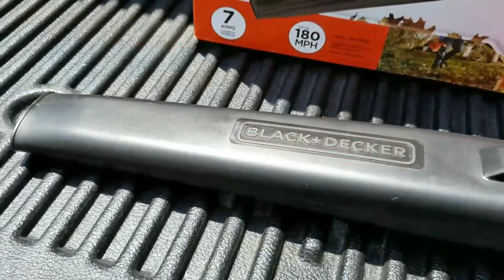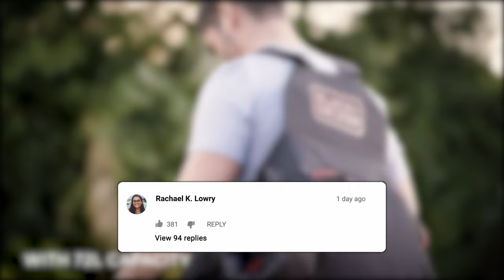Top 4 Leaf Vacuums in 2024 👌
🧨Links to the Top 4 Leaf Vacuums in 2024 are listed below 🎯
★ OVERALL LEAF VACUUM ★   0:00
🔶 Toro Ultra Electric Blower Vac 🔶    1:09 Time Stamp

★ GAS-POWERED LEAF VACUUM ★
🔶 Remington Ambush 🔶    2:11 Time Stamp

★ BUDGET LEAF VACUUM ★
🔶 BLACK+DECKER Electric Leaf Blower Vacuum 🔶    3:18 Time Stamp

★ CORDLESS LEAF VACUUM ★
🔶 Greenworks Cordless Leaf Blower Vacuum 🔶    4:21 Time Stamp

👉 At Consumer Buddy, we've researched the Leaf Vacuums on the Market saving you time and money so you can make an informed buying decision.

Now if you're here, it means it's that time of year again, that time when all those beautiful fall leaves fall to the ground, and you're left to clean them up. But what do you do? Well, there's a couple options, you can rake them by hand, you can use a leaf blower to just blow them around your yard, or you can use what's called a leaf vacuum. Now leave vacuums are incredibly handy tools, and they will be a great addition to any household. But there's a lot of options out there. So today, we're going to be taking a look at some of the best leaf vacuums out there. And we'll be breaking down some of the features of these and benefits so you can see which leaf vacuum might be good for your particular situation. And just a reminder, I'll include links to each of these products down below. So you can check out any updated pricing and availability for any you might be interested in. Also, if there's any special deals or discounts on any of these all include them down in the description as well. So if you don't know what a leaf vacuum is, well, it's pretty much exactly what it sounds like. It's basically a large vacuum that will suck up all the leaves in your yard, preventing you from having to rake them or collect them yourself. So kicking off our list we have the best leaf vacuum overall and that's the Toro ultra electric blower vac. Now this is definitely our top pick based on all the research that we've done, and that's mainly because this leaf vacuum is extremely capable and very versatile. It's actually a three in one leaf blower vacuum and mulcher and that makes yard maintenance a breeze. In terms of features. It does have a shred all ring in conjunction with a metal impeller and that slices and dices yard debris down to bits of mulch that are less than half an inch in size. Now all that mulch is stored nicely into a bottom zip leaf bag and that just attaches right to the device until you're done vacuuming it can literally take an entire yards worth of leaves and condense it down into a small manageable package. It does have 410 CFM of vacuuming power variable speed selection in both its blower and vacuum modes and it has a max 250 mile per hour airflow speed. Also for your convenience, it has a great t shaped handle that helps you grip and maneuver the tool as needed. So whether you're using this as a leaf blower or a leaf vacuum, honestly it's so great to use. It's extremely powerful and it will get your job done with ease. Next up we have the best gas powered leaf vacuum, the Remington ambush. Now the Remington really focuses on ease and efficiency. This is a two in one leaf blower and vacuum. It's very compact and incredibly user friendly... run out of the 5k character limit, sorry guys.

Hope you enjoyed my Top 4 Leaf Vacuum Comparison Review video.